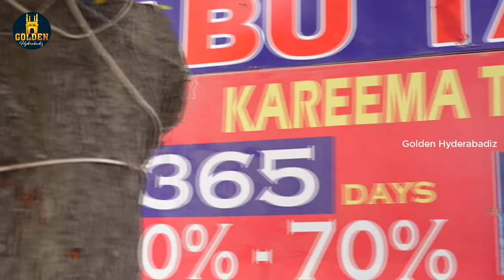Begum Season 3 | Episode 03 | Husband and Wife Comedy Videos | Hyderabadi Comedy | GoldenHyderabadiz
Begum Season 3 episode Ramazan special husband and wife comedy video ft. Abdul Razzak and Shaurya Sadanad. Golden Hyderabadiz brings you hilarious hyderabadi comedy to make you entertain and laugh.

Cast: Abdul Razzak, Shaurya Sadanand and Bilal Memon
Concept by Abdul Razzak